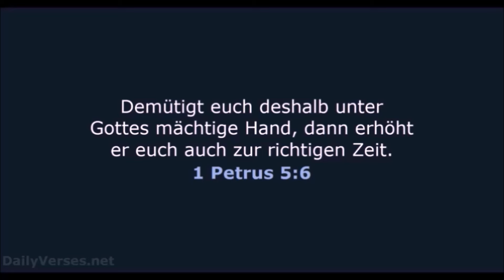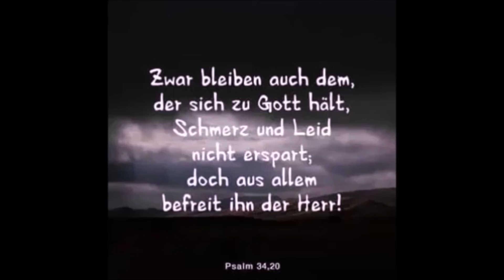Kurzpredigt: Der HERR hat Gefallen an denen, die ihn fürchten...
Es gibt Christen, die verwechseln manchmal Gottes Stärke mit ihrer eigenen, oder denken, ihre natürliche Stärke ist immer ein Zeichen dafür, daß Gott mit ihnen ist und der HERR sich darüber freut, daß man dies und jenes in seinem Namen tut und sagt. Aber es ist bei weitem nicht immer so oder überhaupt...